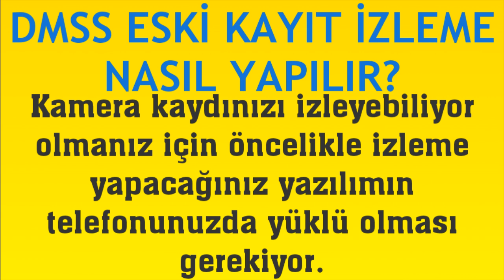Dmss Eski Kayıt İzleme Nasıl Yapılır?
Merhabalar bu videomuzda sizlerle birlikte dmss kayıt izleme nasıl yapılır sorusuna yanıt vermeye çalışıyoruz.İyi Seyirler Dilerim.

dmss eski kayıt nasıl izlenir
dmss kayıtlar nerede
dmss eski kayıtları açma